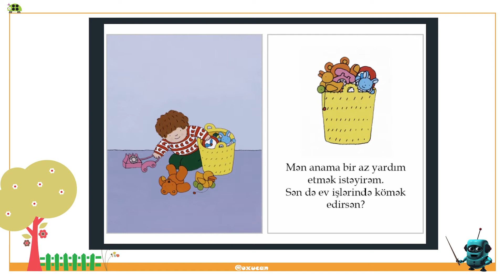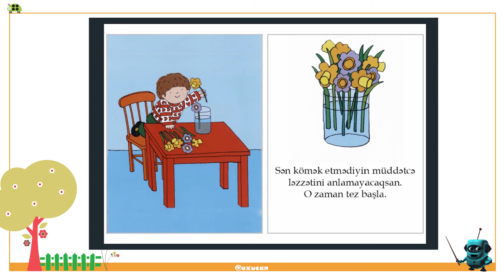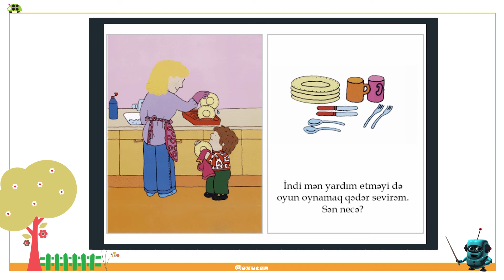Mən hamıya kömək edə bilərəm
Uşaqlar üçün videokitab